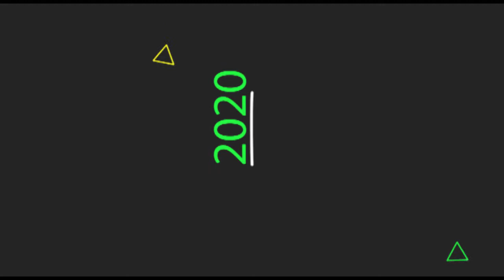ZUHURA SHABANI AMESEMA HAWASAMEHE HADI KUFA KWAKE